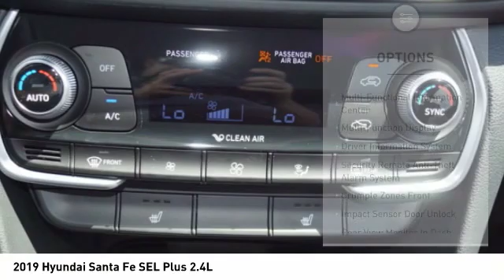2019 Hyundai Santa Fe Decatur TX 390026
2019 Hyundai Santa Fe SEL Plus 2.4L

2111 US HWY 287 South

This Gray 2019 Hyundai Santa Fe SEL Plus 2.4L might be just the crossover for you.  It comes with a 2.4 liter 4 Cylinder engine.  We've got it for $31,270.  Drivers love the ravishing gray exterior with a black interior.  Good cars sell fast! Come see our new inventory of New Chevrolet, GMC and Buick models plus our large inventory of certified pre-owned vehicles. We're your family owned and operated, celebrating 40 years of serving North Texas. Our Decatur Chevrolet, Buick and GMC dealership, located at 2111 US HWY 287 South in Decatur, Texas. Our team will be more than happy to help you find the most suitable vehicle for your family along with the best deal available.